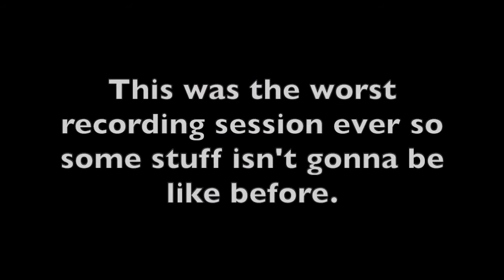Fire Emblem Heroes The Arena Show: Episode 8 (Tacticians)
The last 3 episodes we recorded were the worst! OBS was a complete bitch for no reason and everything went to shit!

OBS's audio mixer wouldn't work so I had to use GarageBand to record the audio but I kept forgetting to hit Record Video. To make it even worst, my face cam wouldn't work properly so I had to use Photo Booth instead.

If the audio sounds out of sync, that's OBS fault! I hope to god this doesn't happen again.

Marcus as Robin